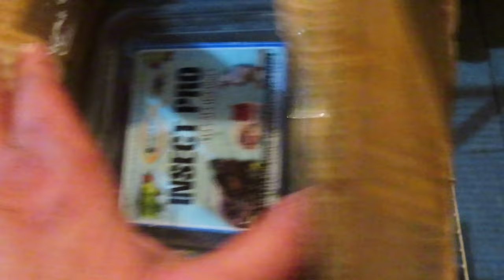IBIS bird, Indian Turtle aur 'Subah' | Another 'House Vlog'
Hey everybody!
So, you can see one Red- Naped Ibis & one Flap shell Turtle, both are kind of poor souls. The Ibis can't ever fly again & the poor Turtle was brought to Home by someone, who unfortunately thought that this Turtle was a Tortoise. After a lot of challenges, we release the Turtle back to his habitat!

Social Media-
Facebook- Fauna Foundation of India

Tags;
wildlyindian red naped ibis indian birds jack the crow snowy the lab indian turtle wildlife release iguanas snakes reptiles as pets india